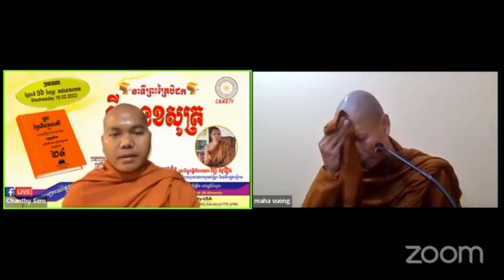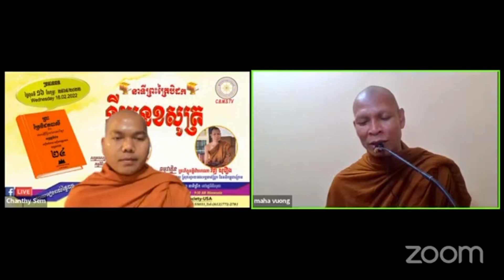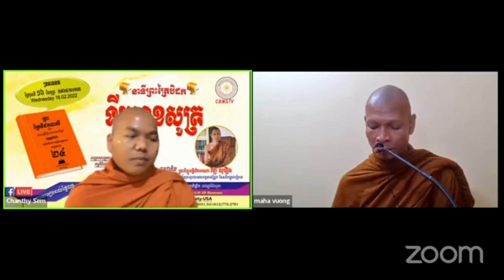11/សុត្តន្តបិដក​ មជ្ឈិមនិកាយភាគ​ ២៤(ទីឃនខសូត្រ)Ven.Sem Chanthy